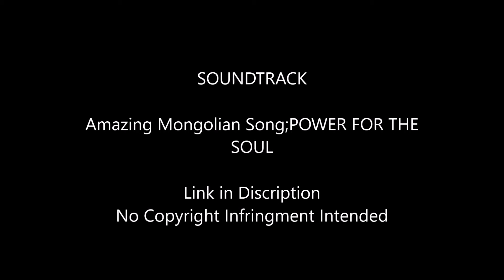chaosronin vs xena again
Age of Wushu

Great 1 v 1 bf with XENA, was so fun but i was the loser in this meeting T_T

Soundtrack: Amazing Mongolian Song;POWER FOR THE SOUL